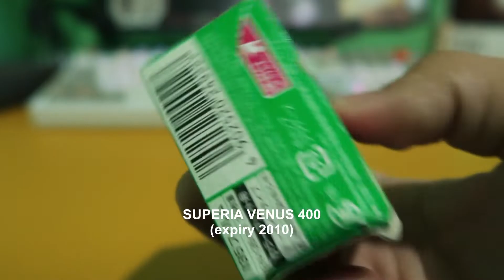SHOOTING EXPIRED SUPERIA VENUS 400 | PHOTOWALK PART 1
First Ilocos Norte Photowalk with Film Photography Friends Part 1!
In this video I shot an expired roll (exp.2010) of Fujifilm Superia Venus 400 at ISO 200. The location is at an abandoned mansion in Badoc, Ilocos Norte.